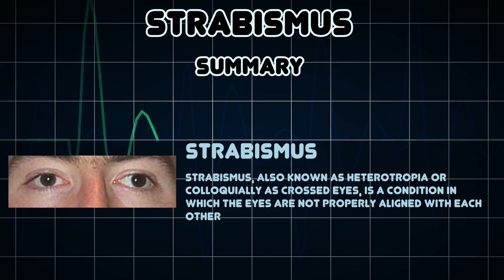Strabismus (Medical Condition)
Symptoms, risk factors and treatments of Strabismus (Medical Condition)

Strabismus, also known as heterotropia or colloquially as crossed eyes, is a condition in which the eyes are not properly aligned with each other